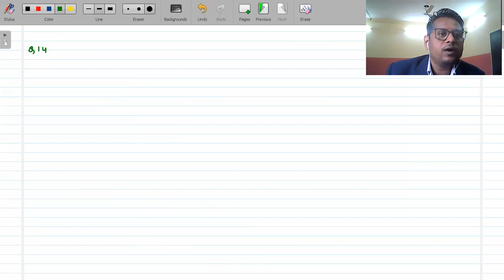Class 9 Physics Chapter-10 Gravitation Important Problems & solutions|| Part-2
What's app your doubts:- 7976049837
Bhavesh sir
8 years of teaching physics (CBSE/NEET/JEE/Foundation Physics)
Author of National & International research papers